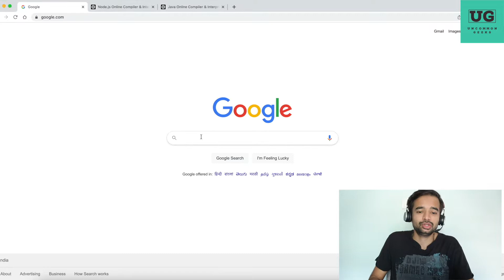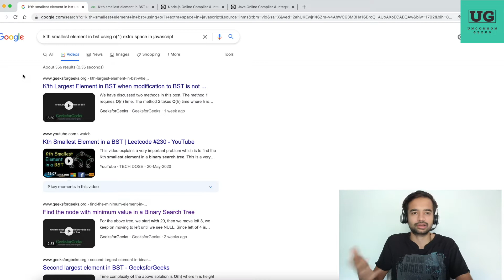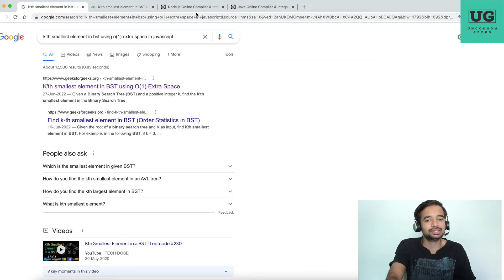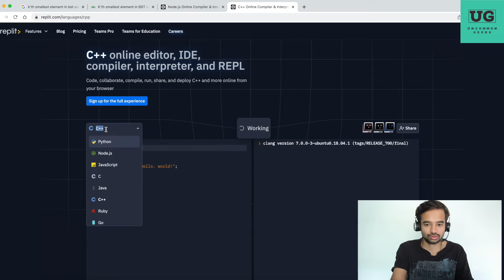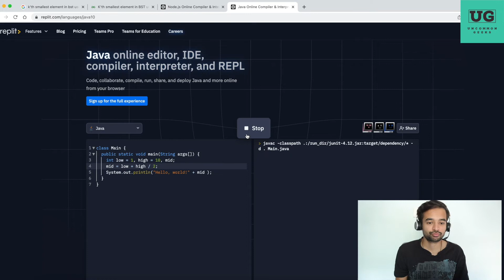Don't learn new language for DS/Algo Let's crack it with JavaScript (DS/Algo Series Introduction)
Join Uncommon Geeks community to discuss with other developers Often most frontEnd developers consider DS/Algo as one of the tufts topics to understand. They also get rejected in a lot of interviews, because of this. To overcome this problem and help all frontEnd developers to pursue their dream job, I have come up with detailed DS/Algo Tutorials in JavaScript. I will be covering all the common data structures and problems around that in this video.